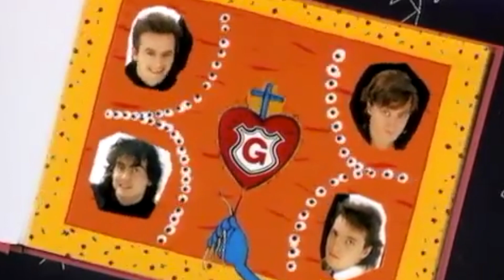Las ostentosidades de Pablo Escobar, el narco era fan de los Hombres G | Noticias RPTV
Las ostentosidades del desaparecido narcotraficante Pablo Escobar, no sólo estaban representadas en sus narcomansiones, autos lujosos y animales exóticos, sino también en el gusto por importantes grupos musicales.